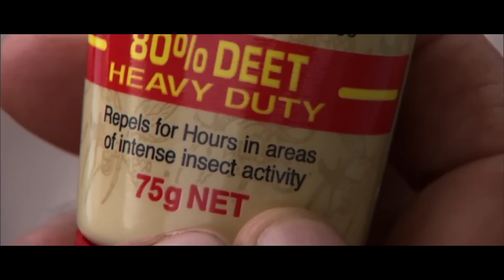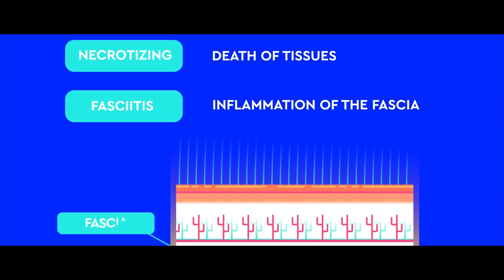How To Beat The FOREST OF DEATH in "Cabin Fever (2016)"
If you were infected by a flesh-eating disease, what would you do?